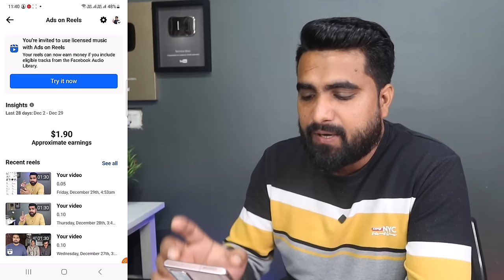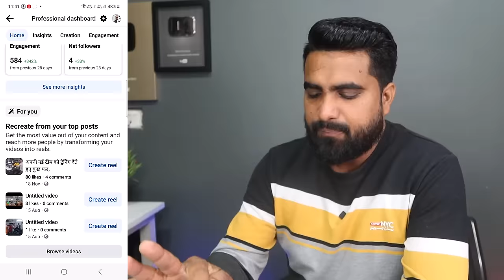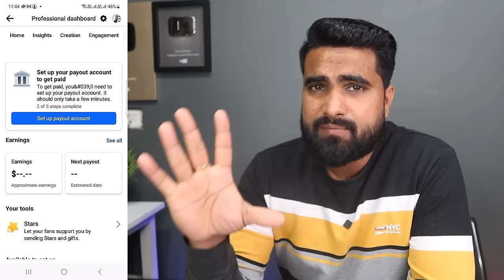Facebook Reels Se Paisa kaise kamaye | Facebook Reels Se Kitna Paisa Milta Hai | Reels Earning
Facebook Reels Se Paisa kamaye | Facebook Reels Se Kitna Paisa Milta Hai |    facebook Reels Earning kaise kare | Facebook reels se kitne paise milte hai yadi aap bhi en sabhi question ke answer dhoond rahe hai to aaj es video ko pura dekhna aur samjhna aur sikhna kki kaise facebook reel se paise kamaya jata hai

Thanks